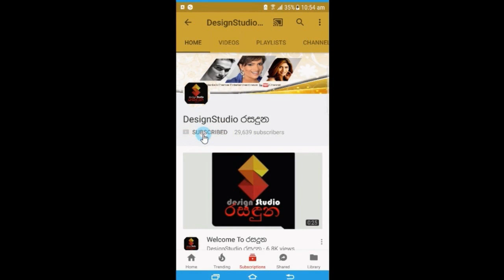දෙවන වරටත් පිය පදවිය ලැබු ජනප්‍රිය ගායක තීක්ශණ අනුරාධ පලමු පුතාගෙ උපන්දිනය ජයටම සමරුවේ මෙහෙමයි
සුභ උපන්දිනයක් පුතේ!
දෙවන වරටත් පිය පදවිය ලැබු ජනප්‍රිය ගායක තීක්ශන අනුරාධ පලමු පුතාගෙ උපන්දිනය ජයටම සැමරුවෙ මෙහෙමයි.Theekshana Anuradha.

Woofy Creations & Studio Dinindu_Samaranayake - 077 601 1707